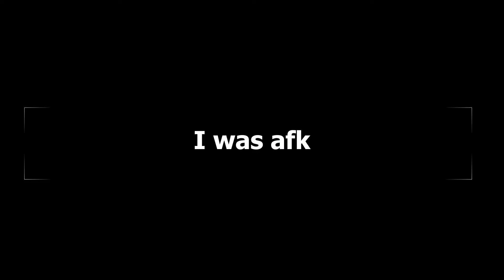portal 2 is awesome